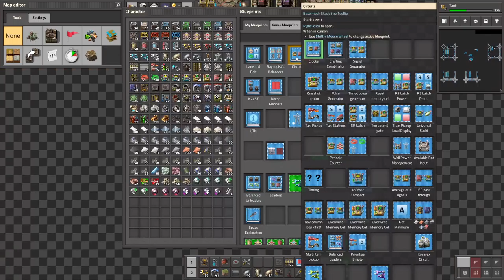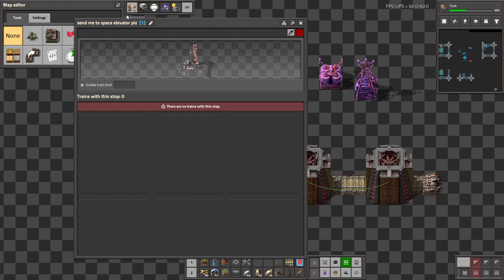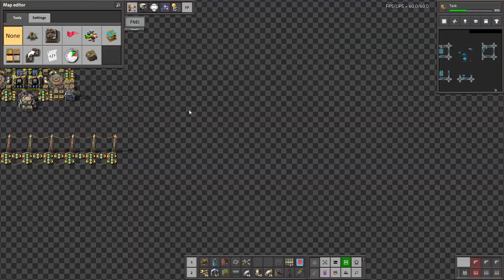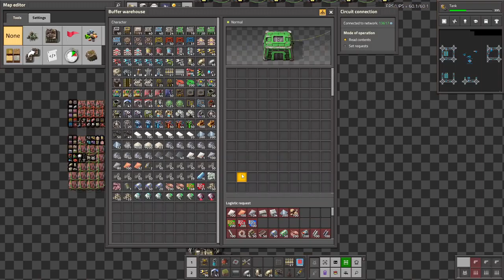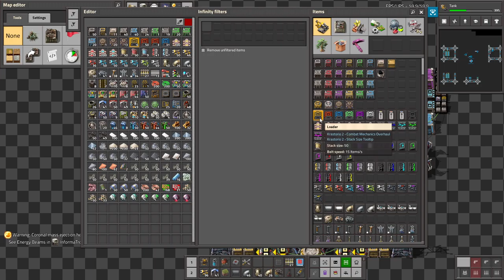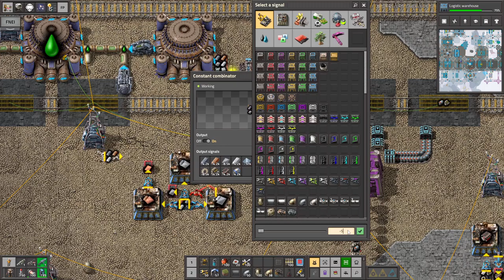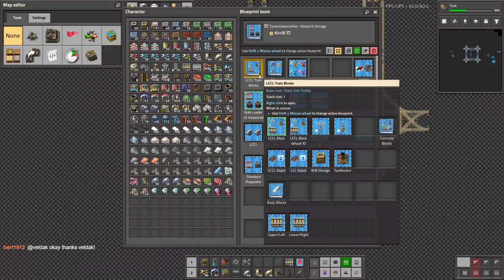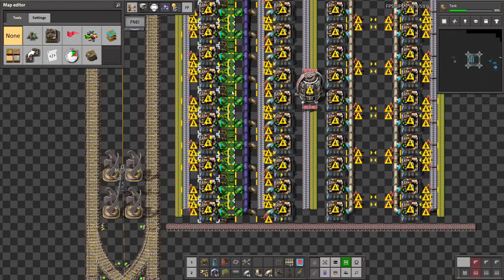Krastorio 2 + Space Exploration | Part 24